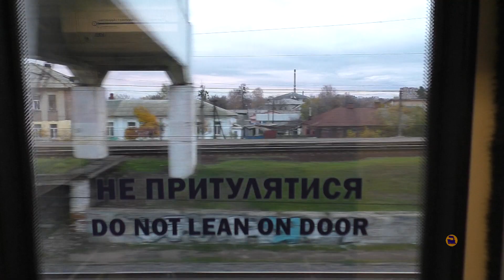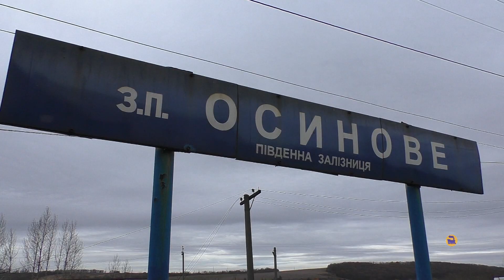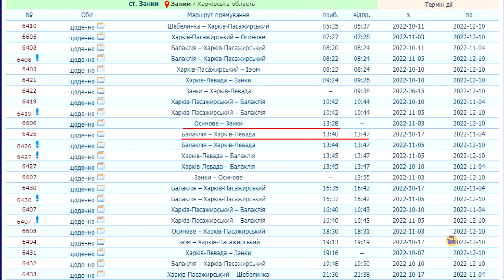Куп'янськ після деокупації - Відновлення залізничного сполучення